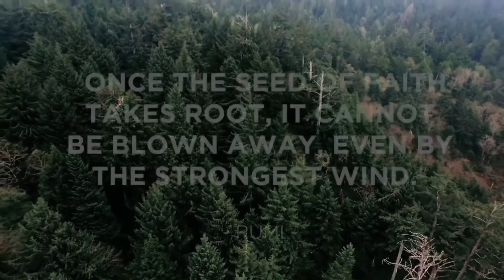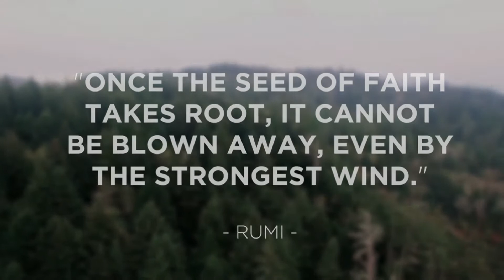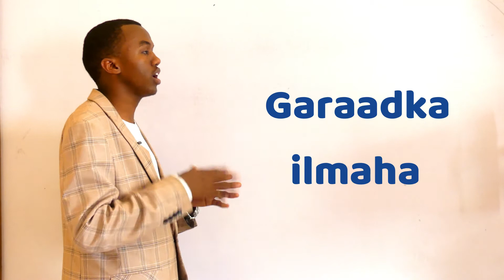Motivation of the month |Ubadka iyo waxakhriska| by A.qani Husien -April